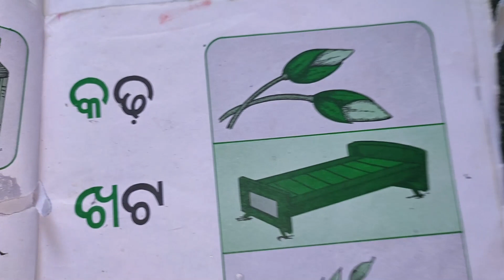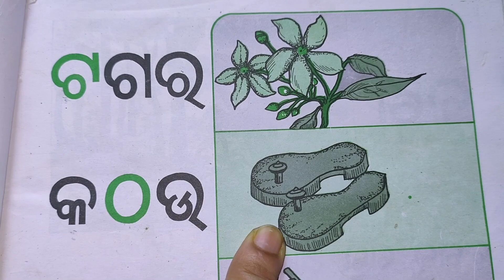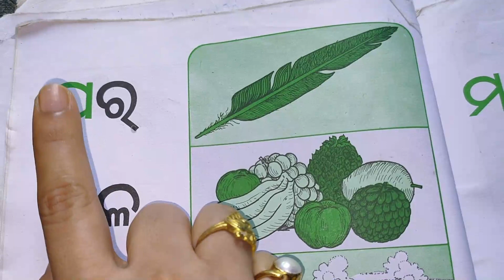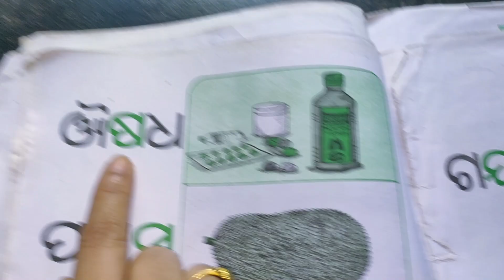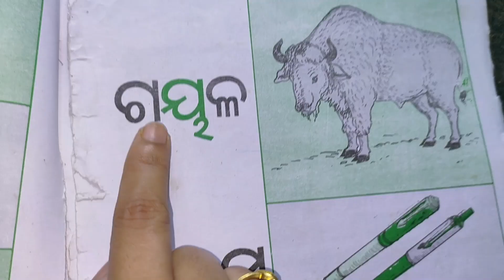ଓଡିଆ ବର୍ଣ୍ଣମାଳା(Odia BarnaMala )| Odia Alphabets | କ ରୁ କମଳା , ଖ ରୁ ଖଟ |Odia Barnabodha | kidz world